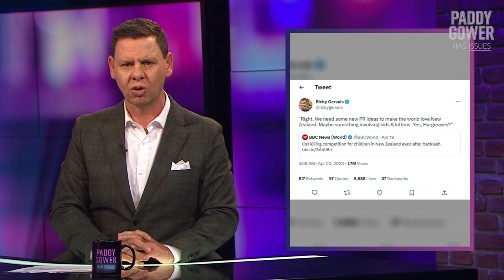Gower gets his claws out in support of feral cat hunting competition | Paddy Gower Has Issues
The North Canterbury Hunting competition offered a prize of $250 to kids who could kill the most amount of feral cats... and Paddy Gower is here for it. Reow!